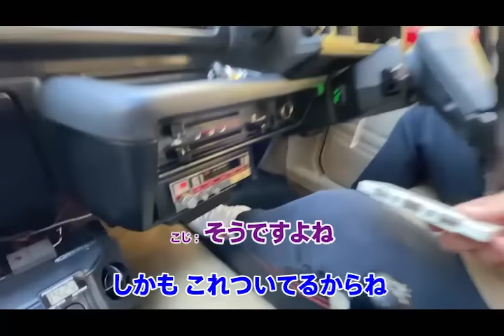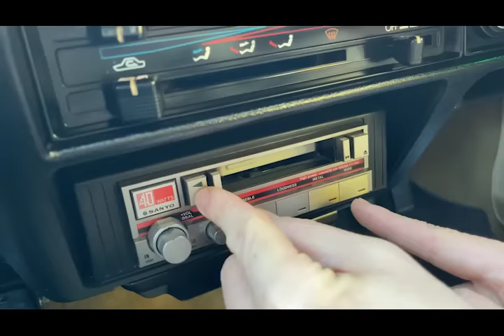藤森慎吾のシビックがバージョンアップしました！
オリエンタルラジオ藤森慎吾のYouTubeチャンネルです。

よこにーのガレヨコチャンネル

12/31 RADIOFISH LIVEチケットはこちらから！

藤森慎吾オンラインサロン「FILLLLAGE」はこちら